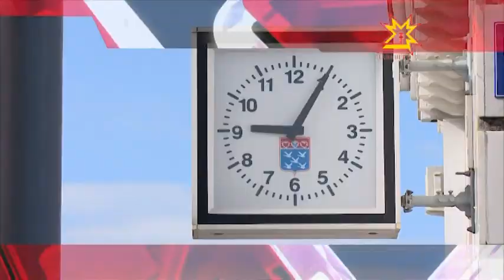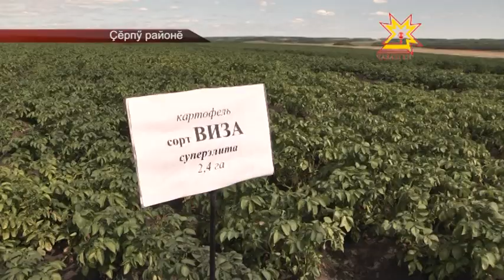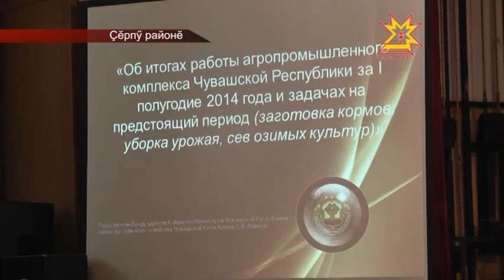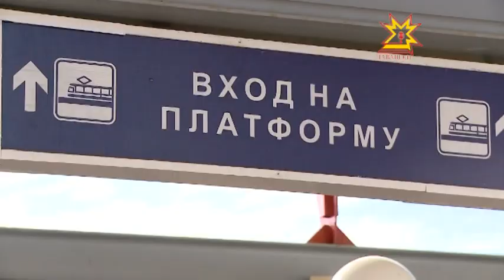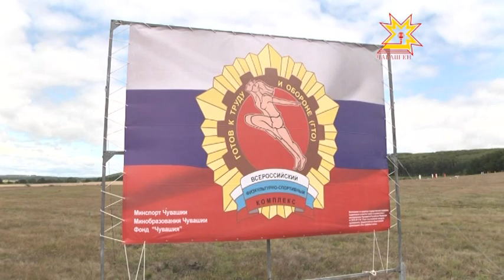Республика 28.07.2014 на чувашском